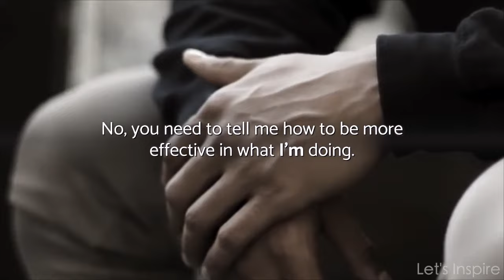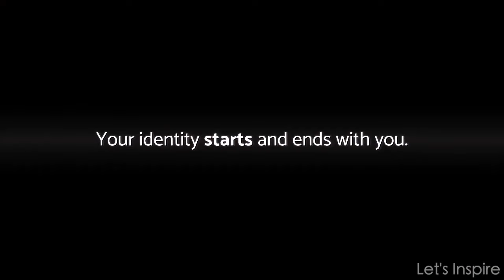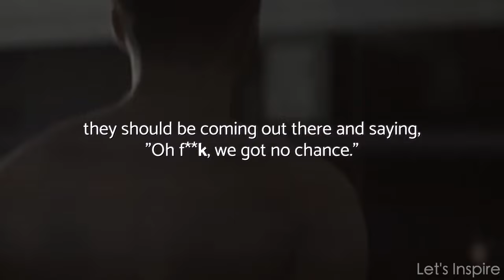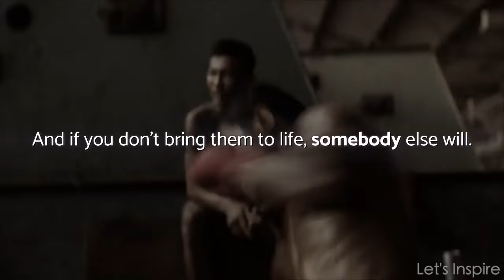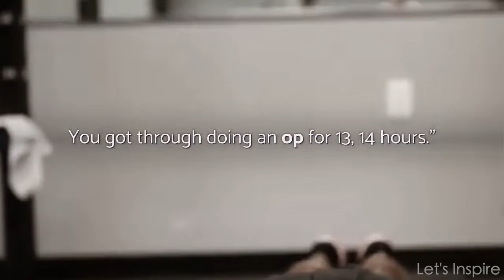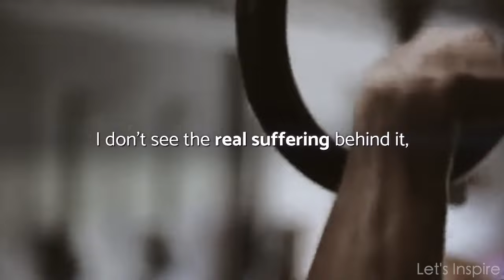FROM DRIVEN TO OBSESSED! - David Goggins, Tim Grover - Powerful Motivational Speech 2021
FROM DRIVEN TO OBSESSED! - Powerful Motivational Speech 2021

Featuring David Goggins, Tim Grover

Edited by Let’s Inspire.

►Video Credit:
Videoblocks

Try Audible for free to listen to your fav books
David Goggins (audiobook free with Audible)
Jocko Willink (audiobook free with Audible)
Gary John Bishop (audiobook free with Audible)
Mark Manson (audiobook free with Audible)

Thank you for your usual support!

Let's Inspire: creating motivational and inspirational videos.

Our channel was created to keep you motivated so that you can achieve your goals and follow your dreams.

Visuals
- Visuals are licensed through Storyblocks & Pexels and are edited by the Let’s Inspire Team. We add high quality effects, transitions & kinetic typography to create original and unique video releases.

Editing software
- Our videos are edited using the program, Final Cut Pro.

Music
- The background music is licensed through Whitesand & Tunetank.

Our videos are created with one purpose in mind, to motivate our viewers and create value in their lives.